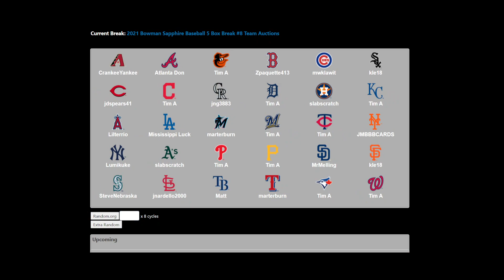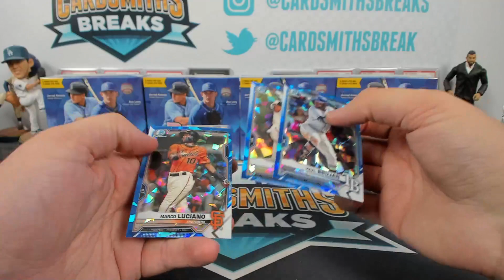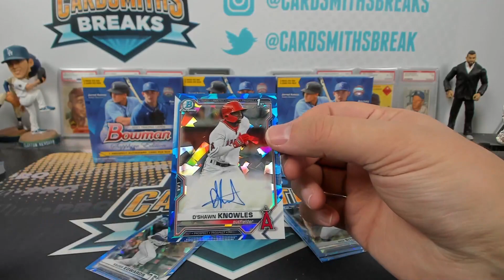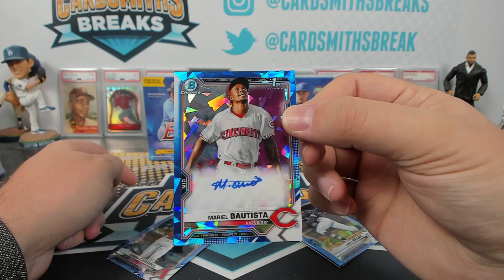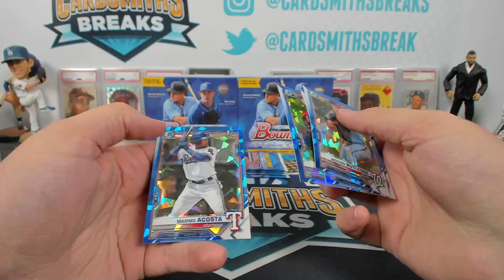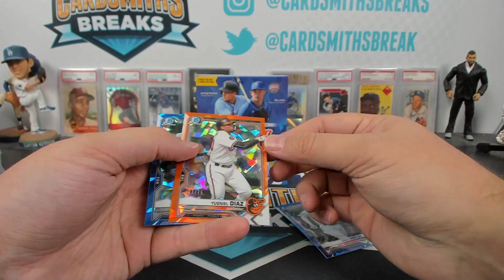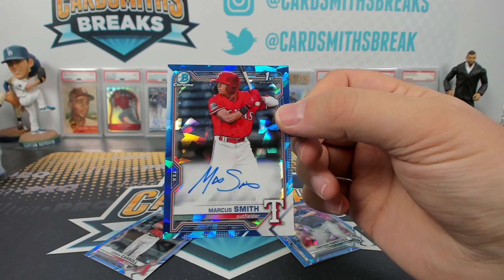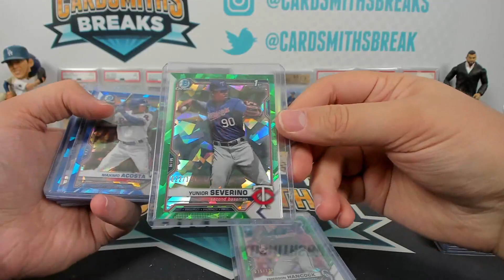2021 Bowman Sapphire Baseball 5 Box Break #8